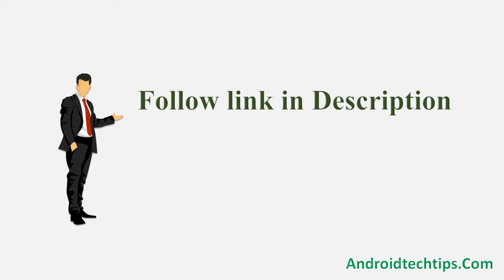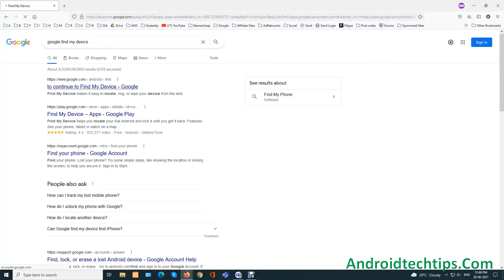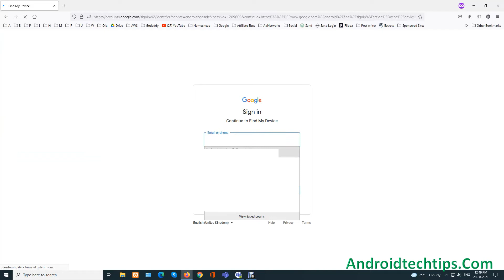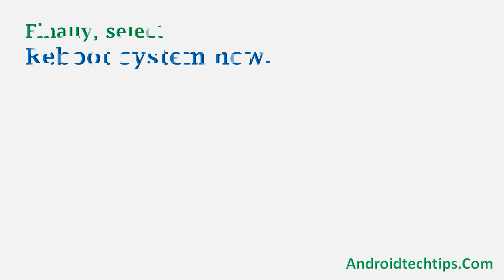How to Reset & Unlock Alcatel X1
You can easily Hard Reset Alcatel X1 android mobile here. You can also unlock the Alcatel X1 phone when you forgot the password.

In this video, you can learn how to reset the Alcatel X1 android phone in different ways.

Video Contents
How to Hard Reset Alcatel X1.
Reset Alcatel X1 without a password.
Unlock Alcatel X1 Android phone.
Reset Alcatel X1 with Google Find My Device.
Wipe/delete data on Alcatel X1.
Alcatel X1 formats when forgot password.
Alcatel X1 bypasses google account protection.

Hard reset Alcatel X1 mobile

1.First, Switch off your Alcatel X1 mobile, by holding the power button.
2.After that, hold down the Volume Down +  Power Button.
3.When you see the  Alcatel or Android Logo screen, release all the buttons.
4.Next, You will see Recovery Mode on your screen and press the power button.
5.Afterward, choose to wipe data/factory reset option, Using the Volume button, and confirm with the Power button.
6.Navigate with Volume Button to select the Yes option and Press the Power button to Confirm.
7.Once the reset is complete, you will be bounced back to the same recovery mode menu.
8.Next, press the Power button to select Reboot system now.
9.Well done, You are successfully Hard Reset your Mobile.

1.Take another phone or PC and open any browser.
2.After that, visit Google Find My Device.
3.Sign in using the Google login credentials which are used on your phone.
4.After login, there will be three different options Play Sound, Secure device, and Erase device.
5.Now Click on the Erase device option.
6.Afterward, you will see the Erase all data menu.
7.Then tap on the Erase option.
8.Well done, You are successfully Reset your Mobile.